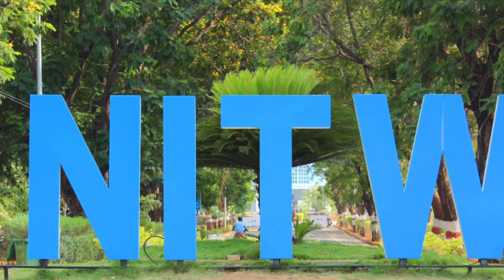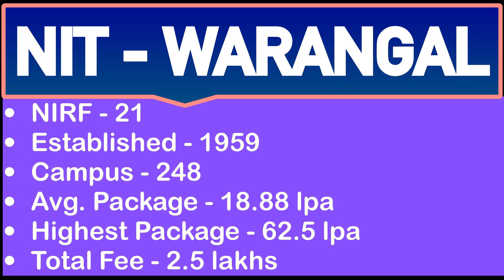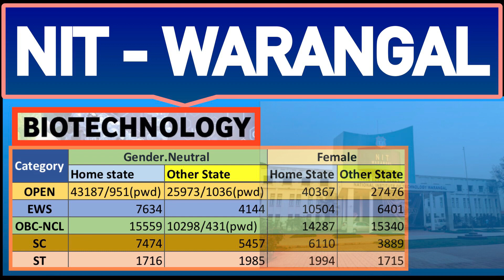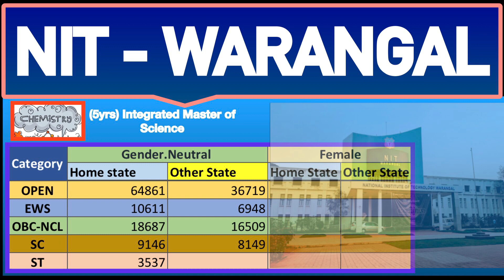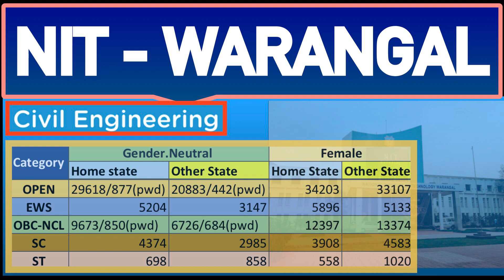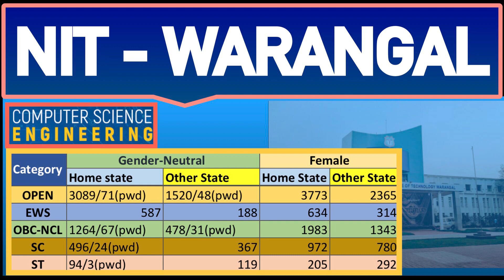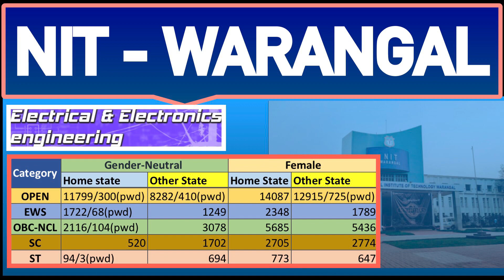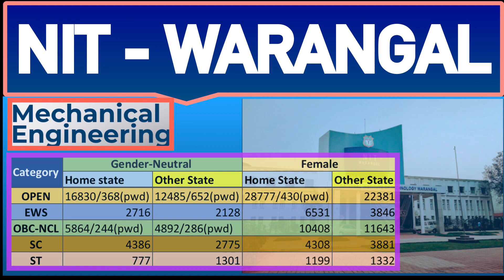❤️NIT WARANGAL BRANCH WISE CUTOFF తెలుగు లో ❤️NIT CUTOFF Ser. 5❤️JOSAA CUTOFF 2021 Set Your Target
In this video we are discussing about the branch wise JOSAA 6th round cutoff details for NIT WARANGAL.